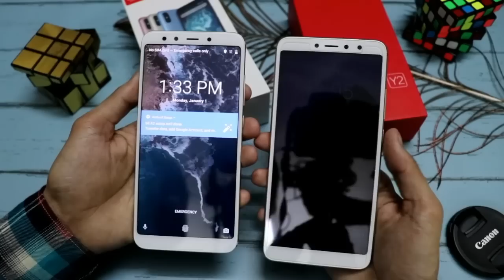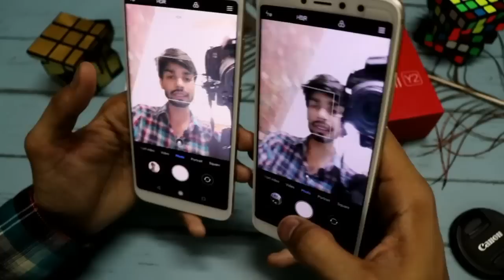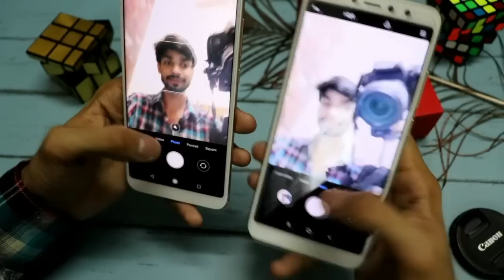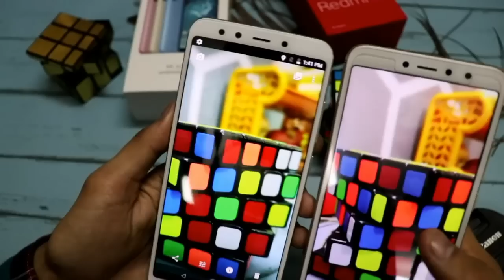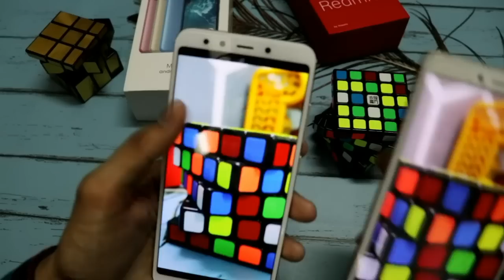MI A2 vs Redmi Y2(Espacially Camera) | A2 vs Y2 in hindi